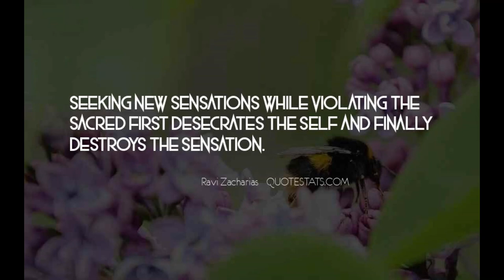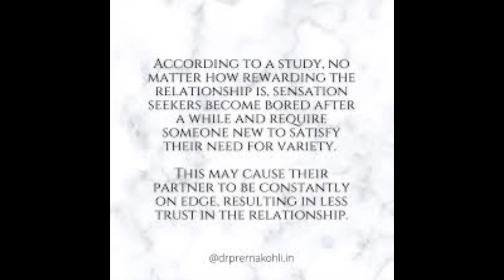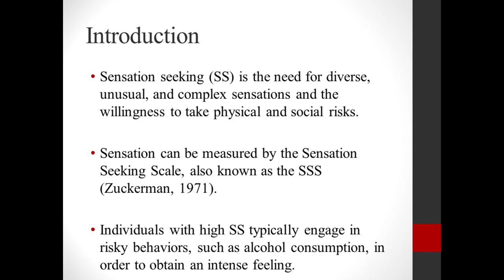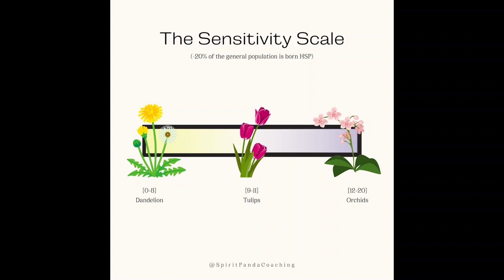Sensation-seeking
Sensation seeking is a personality trait defined by the search for experiences and feelings, that are "varied, novel, rich and intense", and by the readiness to "take physical, social, legal, and financial risks for the sake of such experiences." Wikipedia
Sensation-seeking, defined as the tendency to seek out varied, complex, novel, and intense experiences, has been recognized as a general personality trait in psychological research since the 1960s.Apr 18, 2019

Desperately Seeking Sensation | Dana Foundation
What is an example of sensation seeking?
Sensation-Seeking | Psychology Today
Sensation-seeking can occur through adrenaline-filled extreme sports, like skydiving, mountain climbing, or paratrooping. But it can also be an activity that allows the person to try something completely new, like joining a dance team, or conquer a challenge, like running an ultramarathon.

Sensation-Seeking | Psychology Today
What are the 4 types of sensation seeking?
There are 4 different aspects (subscales), which are: Thrill and Adventure Seeking (TAS); Disinhibition (Dis); Experience Seeking (ES); and Boredom Susceptibility (BS). Each subscale contains 10 items, making a total of 40 items. Zuckerman has proposed that these 'traits' come from a psycho-biological interaction.

Sensation Seeking Scale - Wikipedia
What is sensation seeking personality type?
Sensation-Seeking | Psychology Today
Sensation-seeking, also called thrill-seeking or excitement-seeking, is the tendency to pursue new and different sensations, feelings, and experiences. The trait describes people who chase novel, complex, and intense sensations, who love experience for its own sake, and who may take risks to pursue those experiences.

Sensation-Seeking | Psychology Today